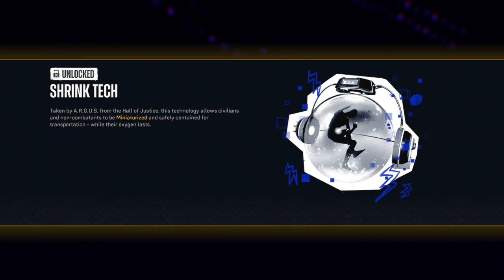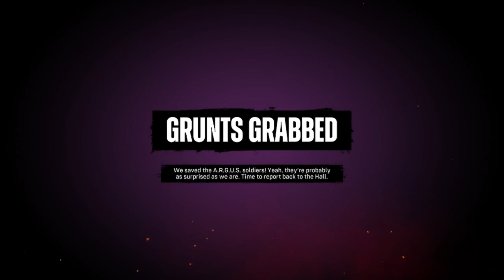Suicide Squad: Kill The Justice League - Chapter 2 (Task Force X)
@TheTriggerTrey and @jacknife2000 playing some Suicide Squad. Sorry about the echo, problem has since been fixed.